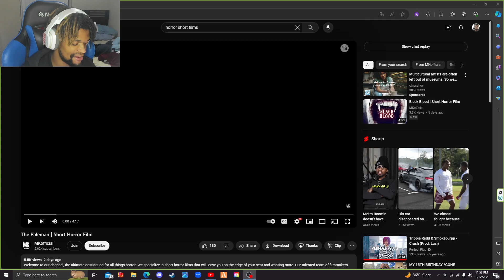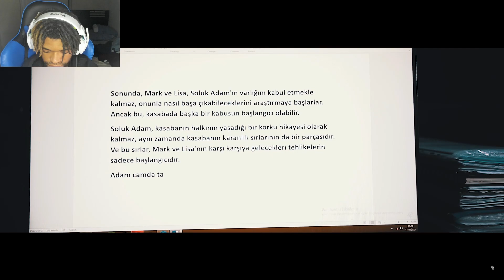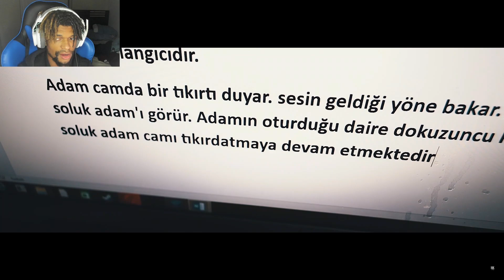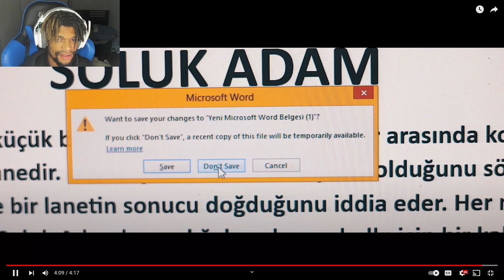Bro Look Ashy! - The Paleman | Short Horror Film 🎃Spooky Shows Ep.20🎃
Bro Look Ashy! - The Paleman | Short Horror Film